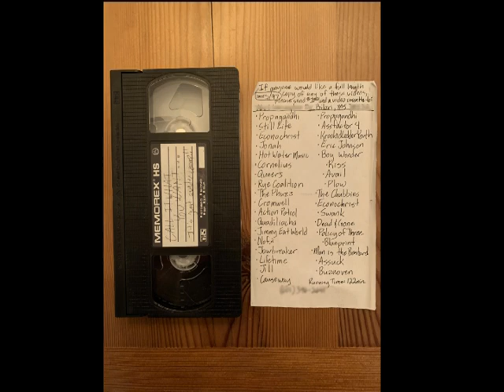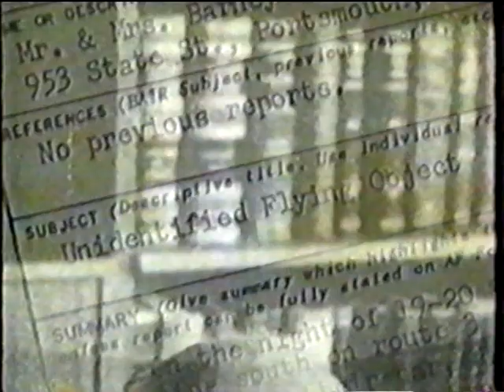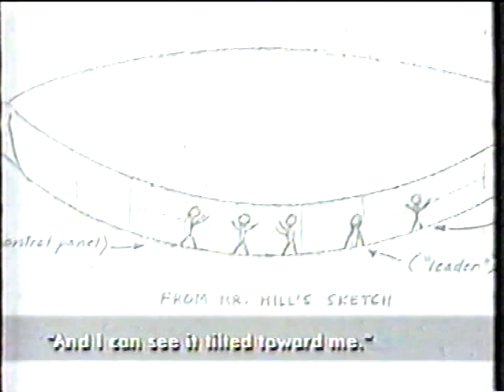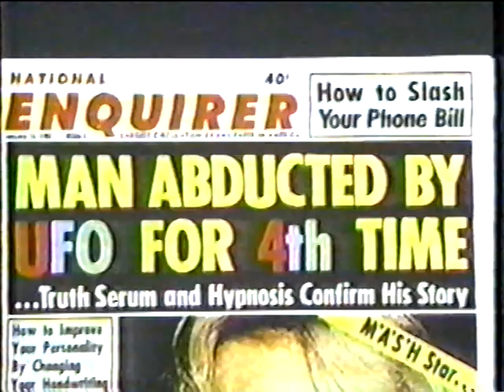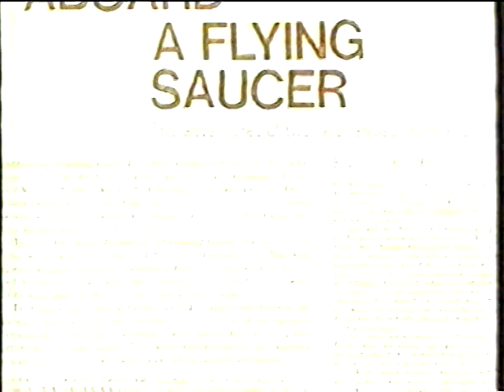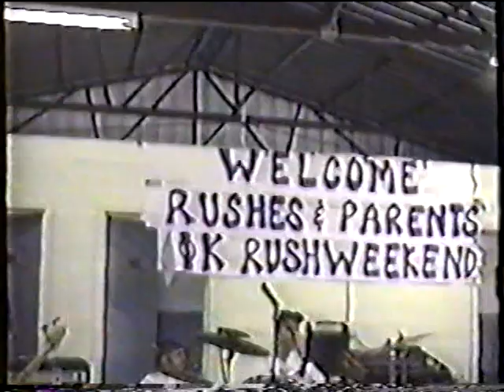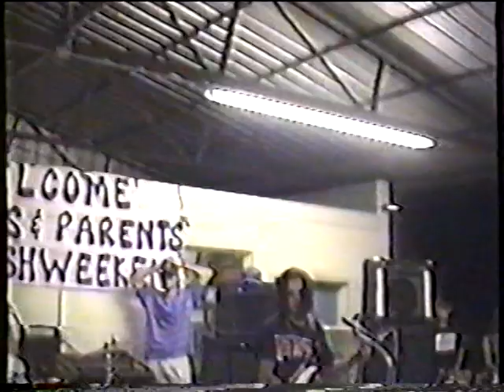Call It What You Want... It's just a video comp!! (May 1997 punk/hardcore comp)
Joel from Plow United found this tape in a box at his parents' house.  I did my best to rip it.  A few of the clips were poor quality and skipped on my goodwill VCR, so Cornelius and the Queers aren't on here and Boy Wonder, Policy of Three, Blueprint, and Man is the Bastard skip a bit.  There's a little bit of audio sync issues going on too.  I'm not sure who put this comp together, but feel free to write and I'll give full credit.  Also not sure who taped the originals, please feel free to write if you did and want credit.

Propagandhi 0:21
Still Life 3:03
Econochrist 7:41
Jonah 9:49
Hot Water Music 13:42
Rye Coalition 16:55
The Phuzz 20:46
Cromwell 23:48
Action Patrol 28:10
Quadiliacha 29:35
Jimmy Eat World 34:36
NoFX 37:34
Jawbreaker 39:48
Lifetime 46:06
Jill 47:54
Causeway 51:42
Propagandhi 55:47
Assfactor 4 58:22
Krookid Ledder Youth 1:00:27
Boy Wonder 1:04:29
Avail 1:06:17
Plow United 1:08:27
The Chubbies 1:09:36
Econochrist 1:11:57
Swank 1:15:15
Dead & Gone 1:18:44
Policy of Three 1:21:40
Blueprint 1:27:08
Man is the Bastard 1:31:25
Assuck 1:37:48
Buzzoven 1:40:08